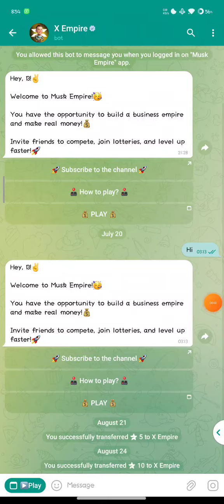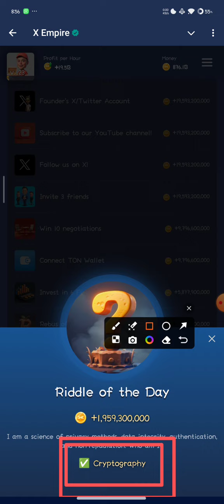X EMPIRE Musk Empire Daily RIDDLE'S CODE 30 AUGUST 2024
YouTube Code: 64930